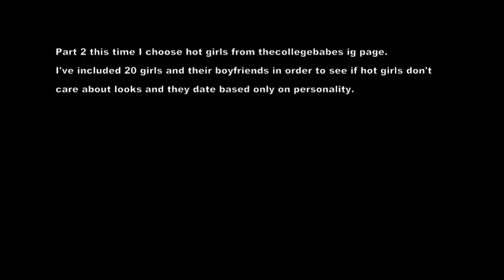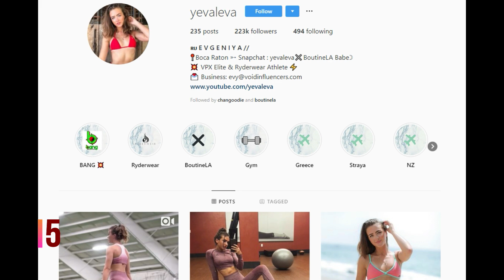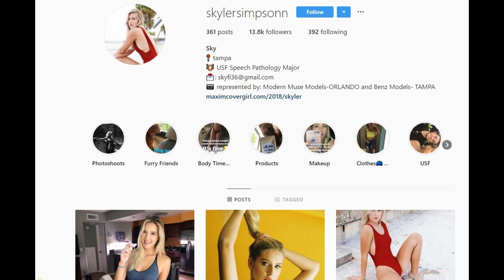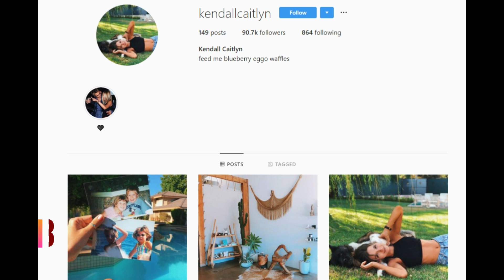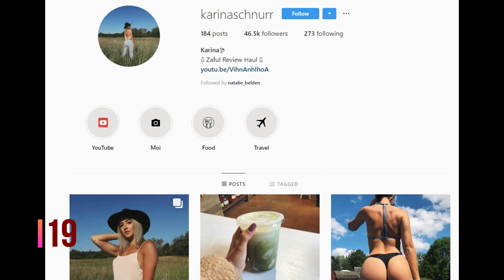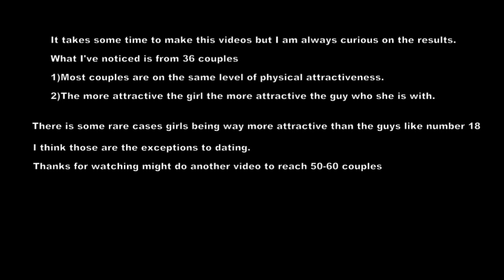20 Hot Instagram Girls And Their Boyfriends.Do Hot Girls Care About Looks? Part 2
Do hot girls care about looks?